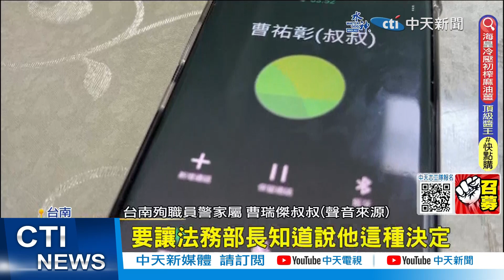【每日必看】綠放水"外役監"護李清福?陳菊:獨立行使職權｜陳明文爆用土地超貸!張靜痛批特權 赴最高檢告發 20230711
00:00 批黃國昌喊正義賺黑心錢 議員爆停車場旁曾塌
00:50 陳明文爆用土地超貸!張靜痛批特權 赴最高檢告發
02:48 綠放水"外役監"護李清福?陳菊:獨立行使職權
04:28 外役監爭議逾1600人投票 54%"司法改革喊假的"
05:08 基層警怒! 殺警犯服外役監 蔡清祥跳針:從嚴審查
07:47 徐巧芯批綠壓案不審 外役監制度問題無法解決